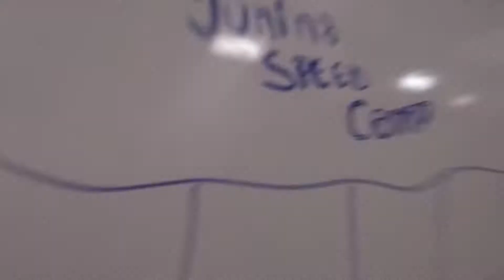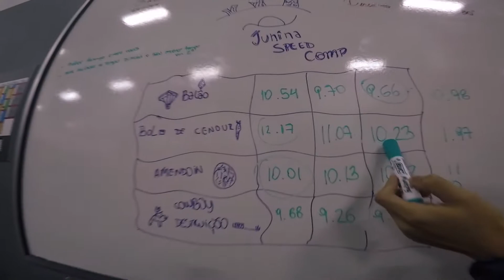Como é festa junina no Parkour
Hora de pular fogueira, mas sem fogueira. Rolou Treinão Junino com nossos alunos. Confira como foi o Arraiá da Ponto B. :D